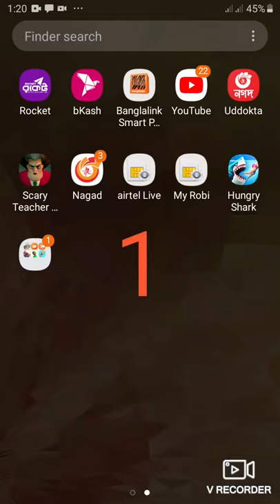Hungry Shark invisible shark and a dolphin shark